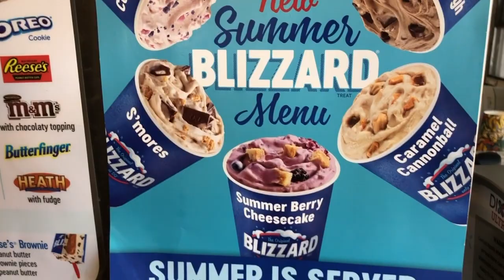Magluto tayo ng Adobo Original Recipe | Nag Ice Cream kami ni Jason |Life of a Stay At Home Mom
Wala po tayong make up sa video na to so pasensya na kc I'm always home, so hindi ako lagi naka make up pag sa bahay lang. But please enjoy my adobo recipe.

Thank you guys for stopping by and I hope you guys enjoy this video. Btw, if you guys are curious where I am, I currently live in California USA but I'm originally from The City of Smile (Bacolod City) and I can fluently speak Ilonggo, tagalog and tagalog. Joke! english naman.